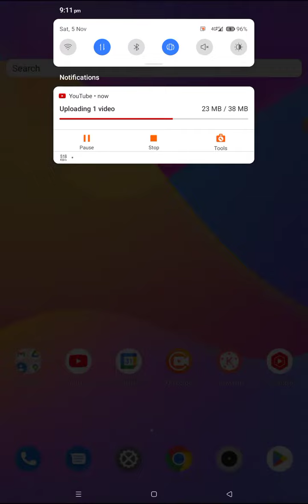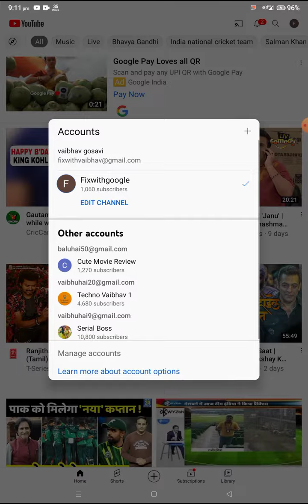How to Auto Scroll on youtube shorts | auto next video youtube shorts | auto scoll YouTube shorts